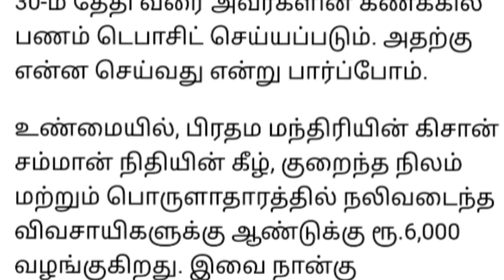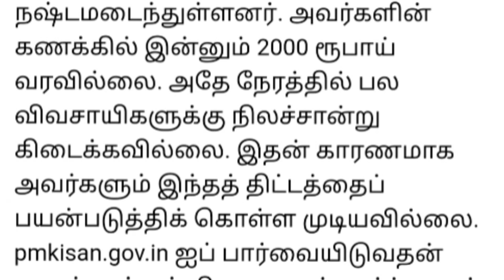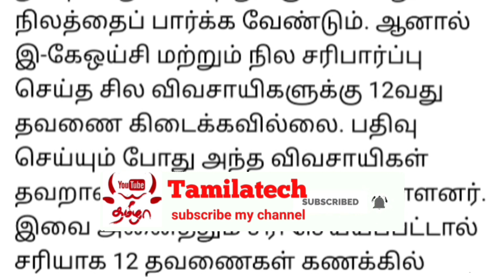PM-KISAN விவசாயிகளே.! 12-வது தவணை கிடைக்கவில்லையா.!!! இதோ அறிய வாய்ப்பு.! உடனே இதை செய்ங்க.!!!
பயிர் காப்பீடு யாருக்கு.? எவ்வளவு.? தொகை.? தமிழக அரசு வெளியிட்டுள்ள பட்டியல்...!